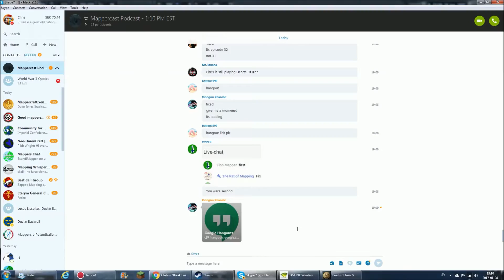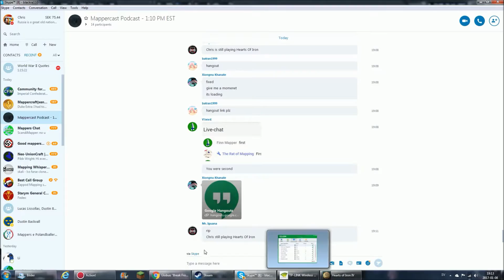Bitching about the Mappercast (Hearts of Iron 4 video)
Note: This was recorded minutes before i went on my last Mappercast episode

Italy: Italian Mapper Chris
India: Luke
Greece: Komnenos (Pontic Mapping)

list=PLiggR_KRJXVwefsK7a2YuuxXQNI91_DRy